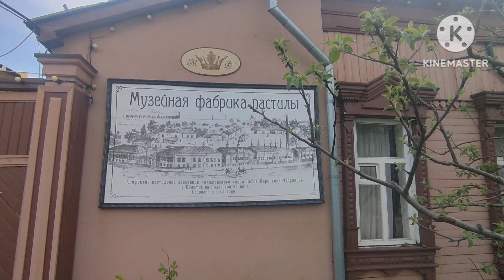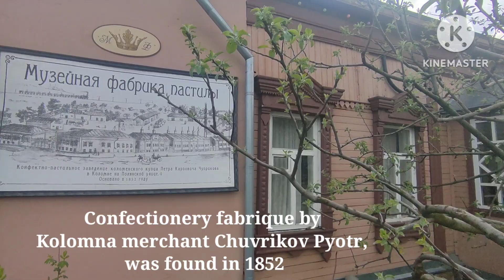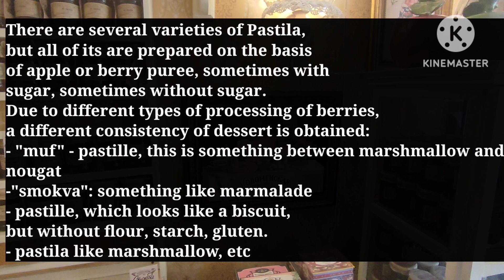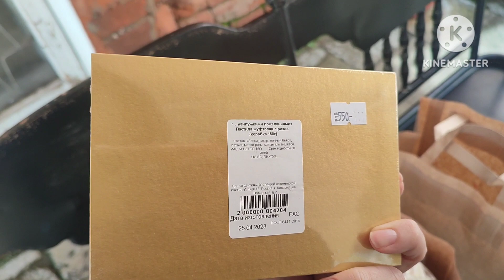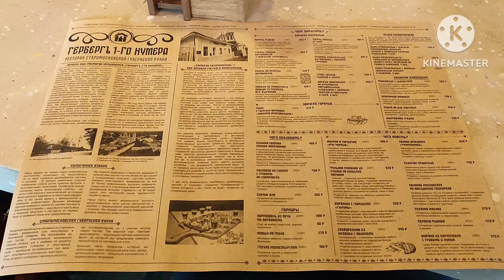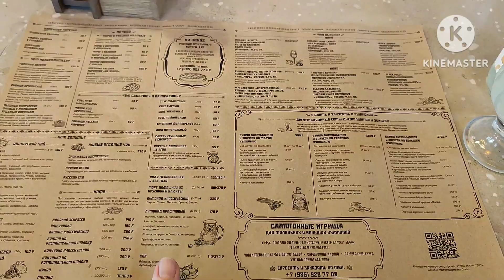Kolomna city, 130 km from Moscow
This small city is famous by Russian pastille and marshmallows made from natural apples and berries, by the preserved appearance of a merchant city of the 18-19th centuries, as well as the saved fortress Kremlin.